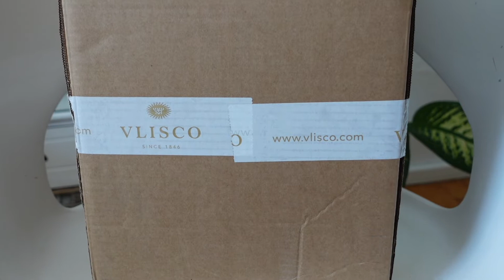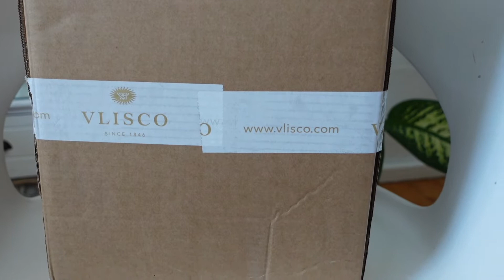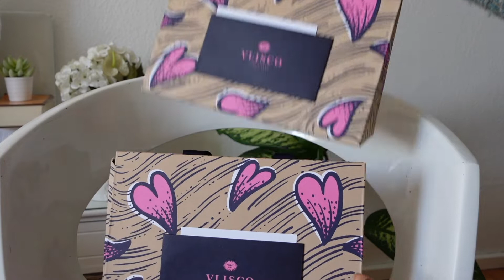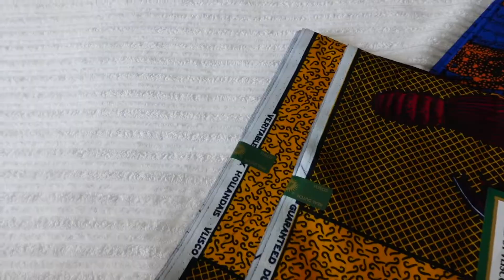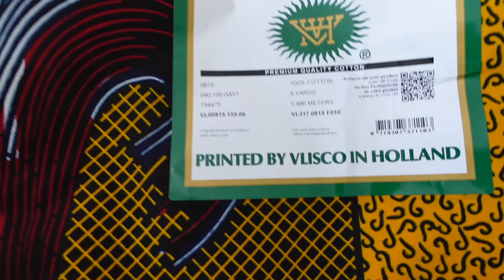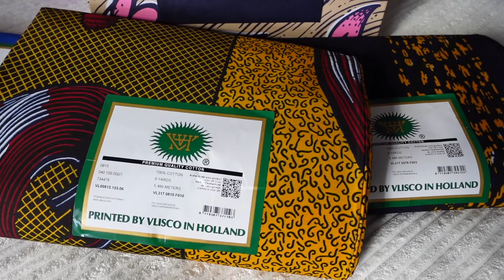UNBOXING VLISCO MOTHERS DAY PACKAGE ⎜Pauline Walter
Hello sweet Mamas, UNBOXING VLISCO - HAPPY MOTHERS DAY to all Moms out there, lg Pauline